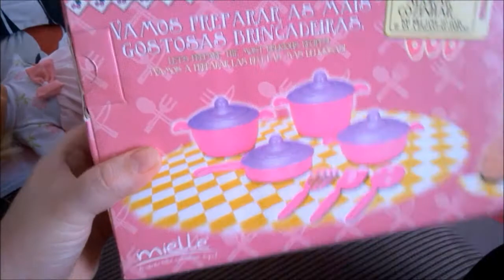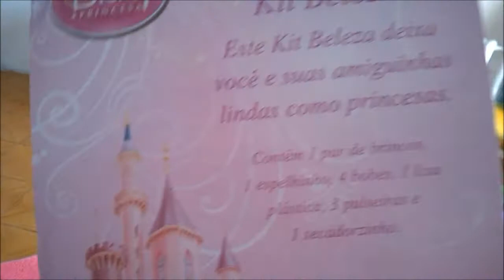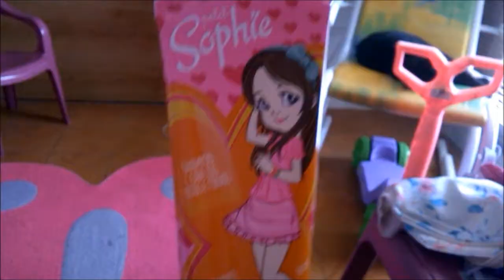Presentes de aniversário da Pietra - Priscilla Duarte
[Assista em HD]  -- Informações abaixo:

Oi Pessoal, Tudo Bem? Videos dos presentinhos de aniversário da Pietra, espero que gostem.

Aproveitem para conhecer os canais das meninas participantes do PROJETO LEITURINHA.

[…] E quando o amor de duas pessoas não cabe no peito, nasce uma outra vida.